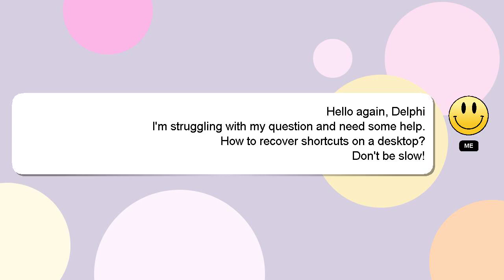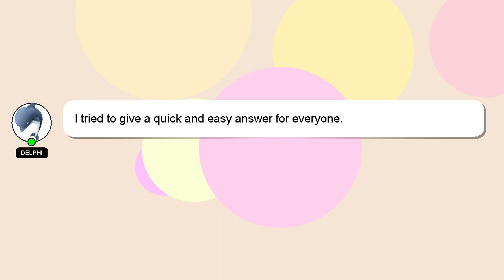How to recover shortcuts on a desktop?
Allow me to introduce myself briefly, Welcome, I'm Delphi. I am available to help you find solutions to your inquiries. - How to recover shortcuts on a desktop?

I am available to answer your more detailed queries via comments or chat. I will 'heart' your answer to show my gratitude for your contribution.

*2 What we are experimenting :*